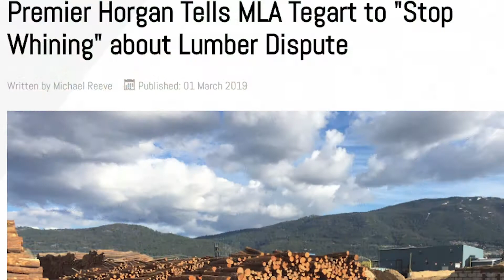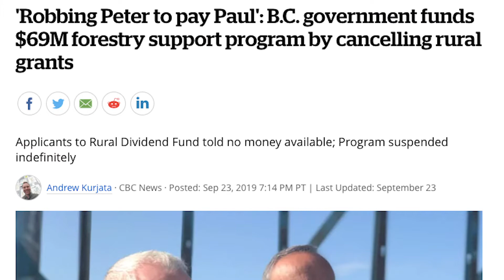MLA Jackie Tegart's End of Year Video 2019